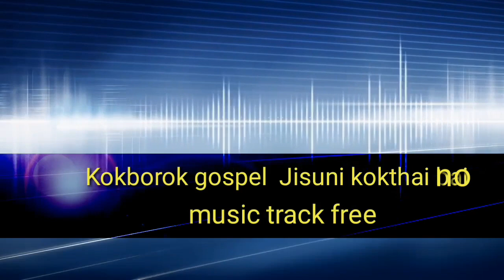Jisuni kokthaino yachak na nairok l track gospel Kokborok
Kokborok gospel music track l christian music track Kokborok

Gospel song - Jisuni kok thaino yachak na nairok

Jisuni pohor bai twithe jaknairok

thangnani pohorno manai, thwiphlaia langmano manai